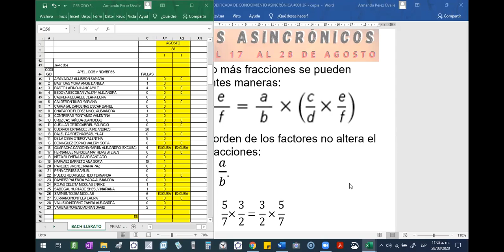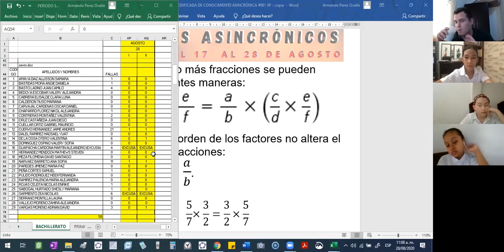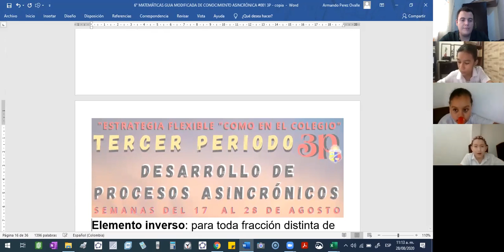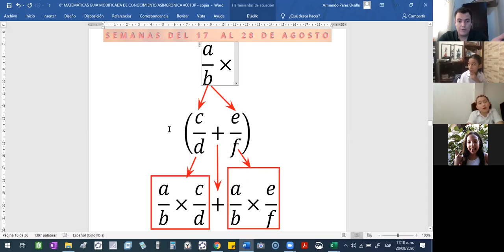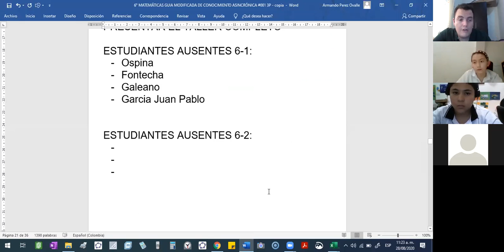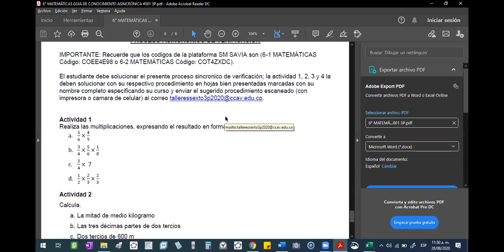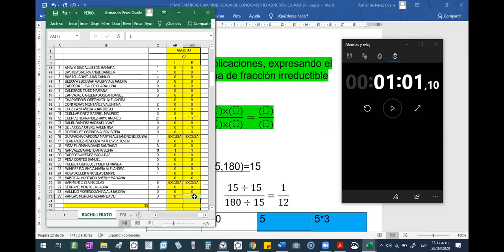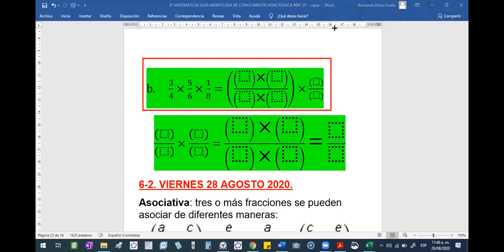2020 08 28 602 MATEMATICAS 10 05 AM PARTE 2 DE 2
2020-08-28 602 MATEMATICAS 10 05 AM PARTE 2 DE 2